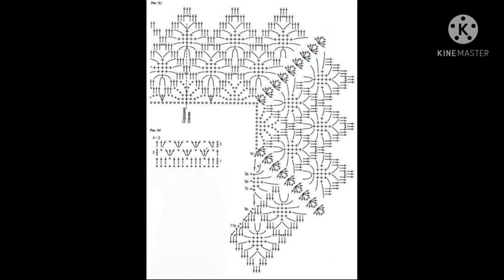Вяжем красивую женскую кофточку - тунику крючком. Часть 2.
Подробный видео МК как связать красивую женскую кофточку - тунику крючком. Размер 46-48. Часть 2.

Добавляйтесь в друзья, буду всем рада!